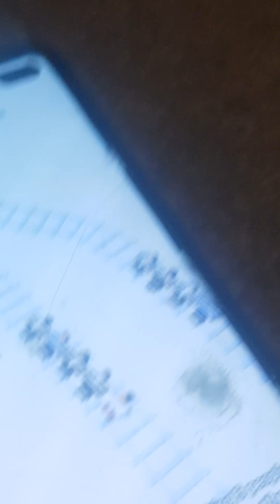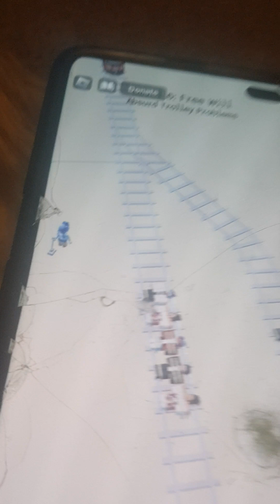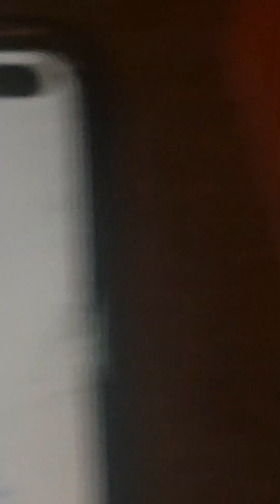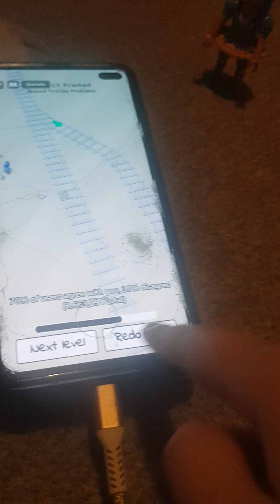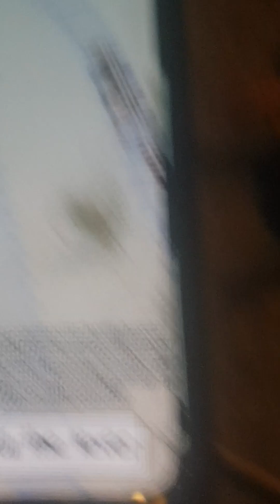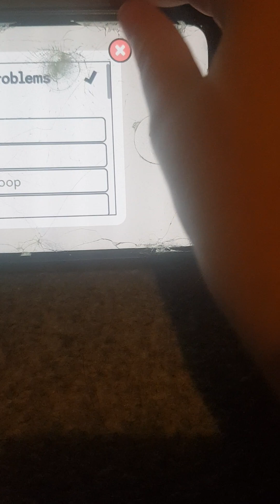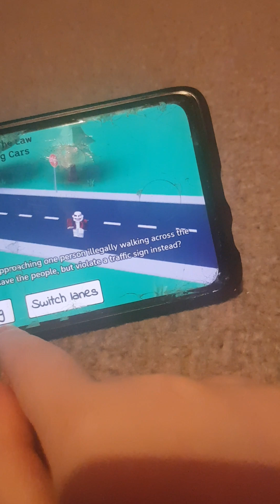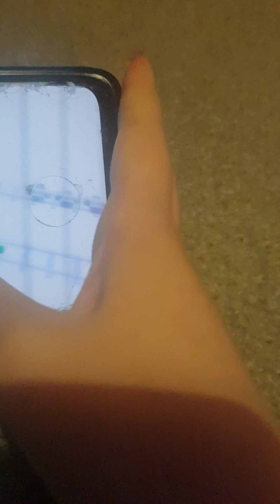clare plays a trolley game